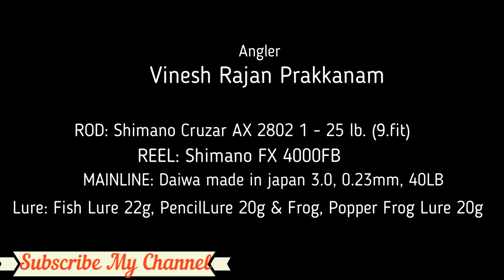രണ്ടു വാഹ മീൻ ഒരേസമയം ചുണ്ടയിൽ അടിച്ചു വള്ളി പൊട്ടിച്ചോണ്ടുപോകുന്നു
Multiple crazy Snakehead Fish Strikes & Missing at a time